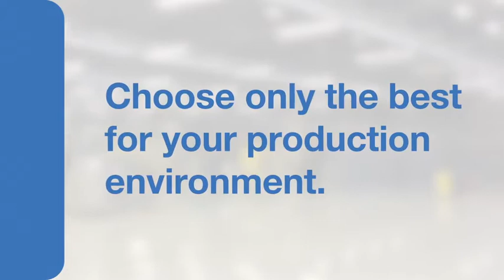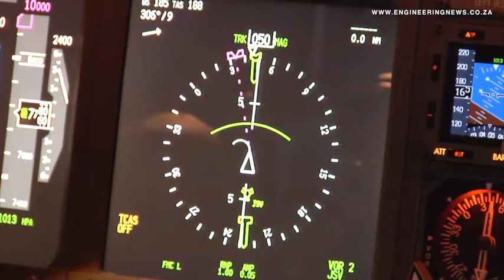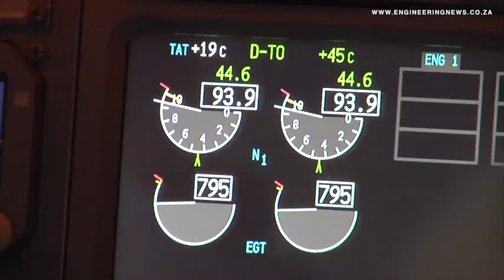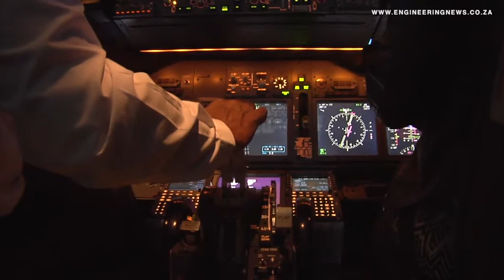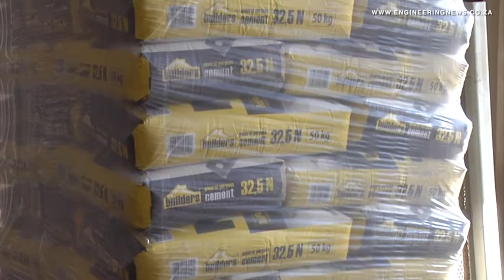Comair dealing with poor economic situation in SA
The weak South African economy is affecting the local airline sector. Keith Campbell reports on how one local airline group, Comair, is meeting the challenge.